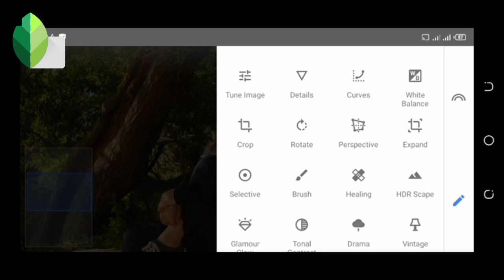snapseed photo editing kaise karen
snapseed